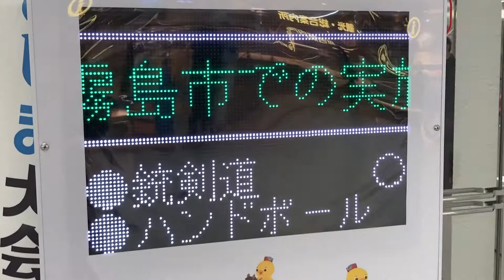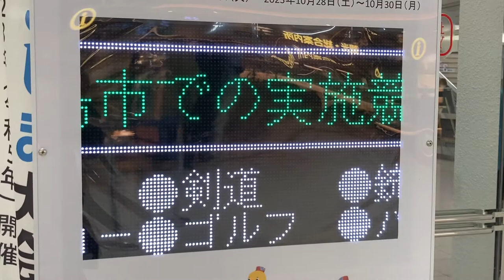かごしま国体・かごしま大会 電光掲示板 鹿児島空港1階到着口